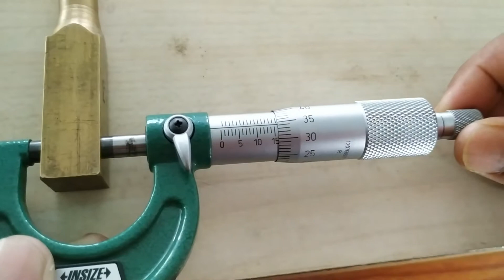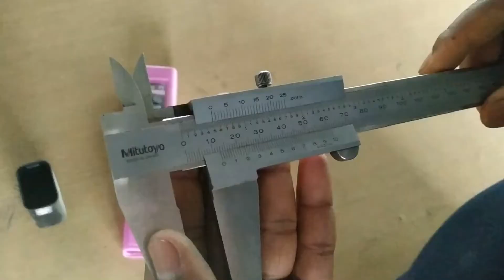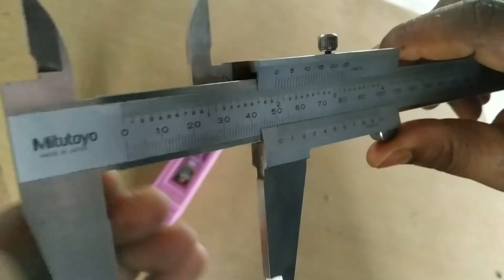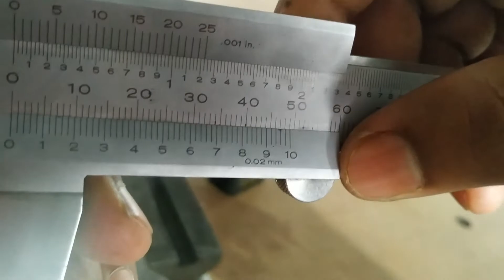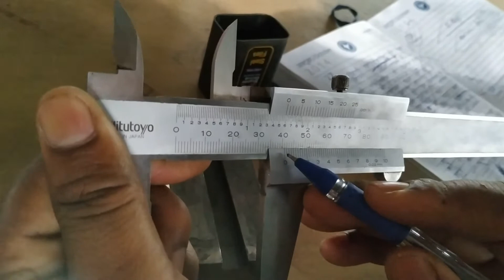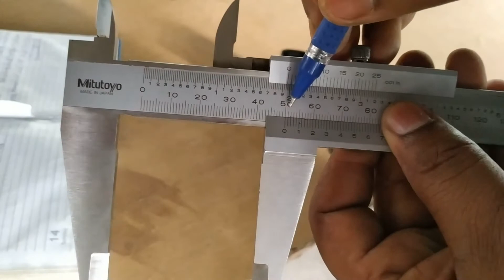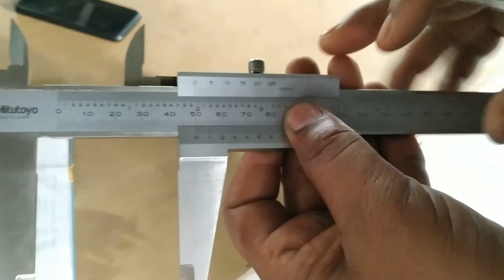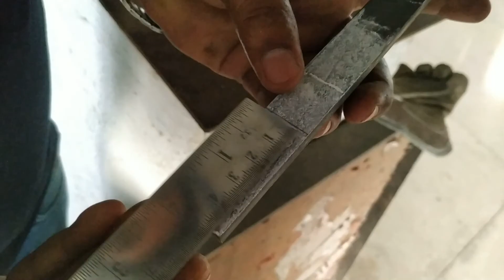Various Measuring Instrument Working Process (MEtrology)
Silli Polytechnic (Metrology Laboratory)